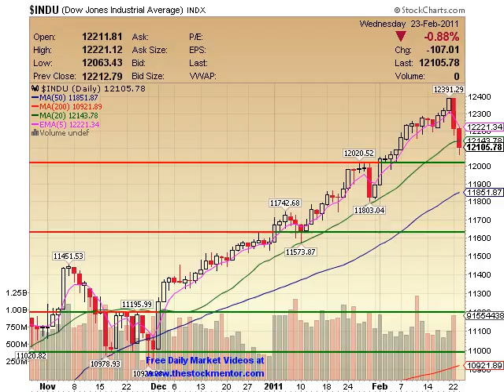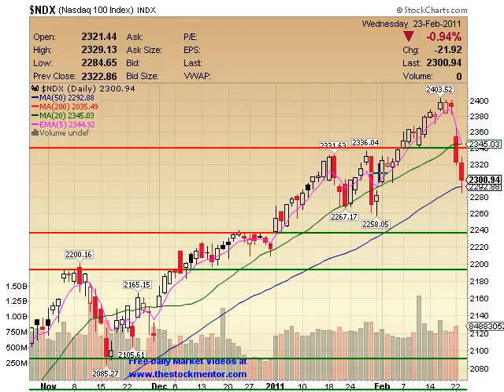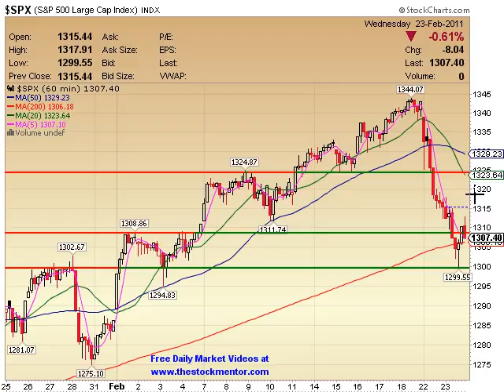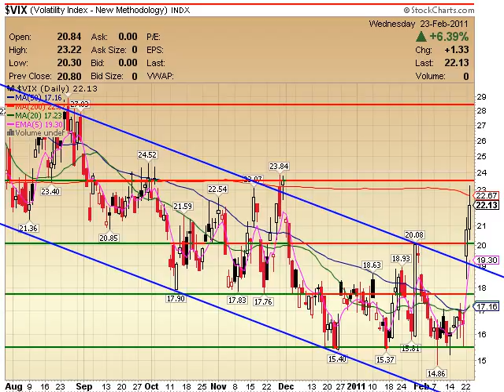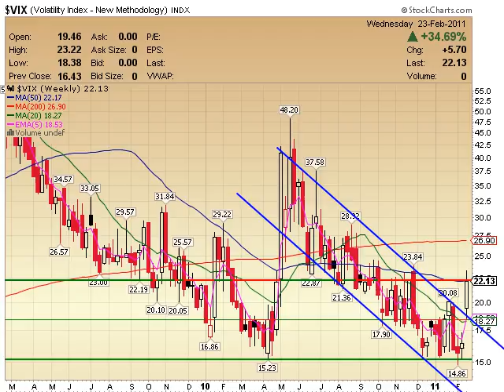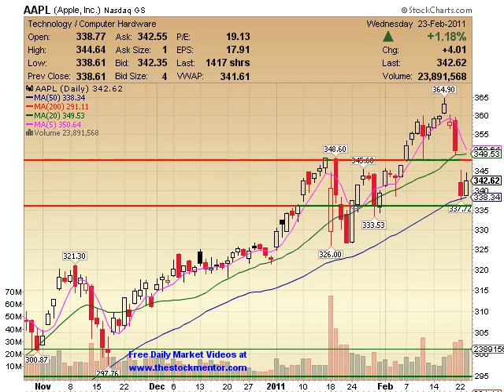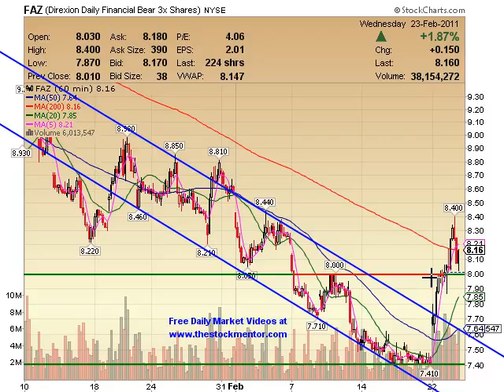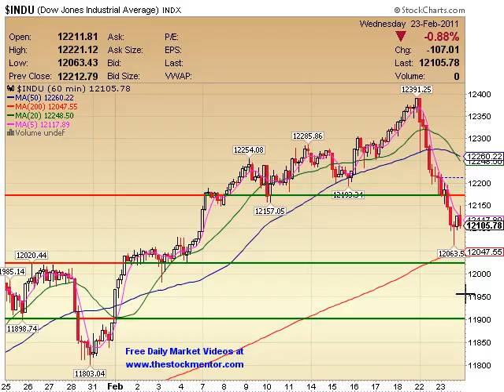TheStockMentor.com Daily Video 022311